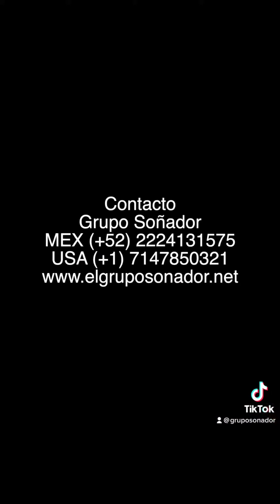Lucero y Maritza Tlahuetl en la grupera de Puebla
Contacto directo